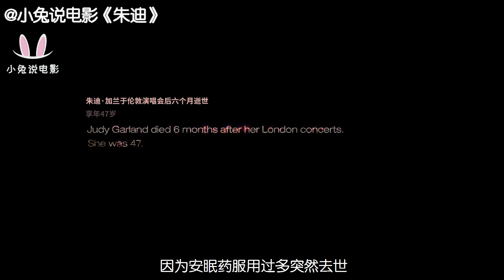同志恋人的精神领袖艺术家朱迪嘉兰，她的一生令人唏嘘。年少成名，最终却孤独而去。人物传记《朱迪Judy》记录了她起起落落的人生。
《朱迪》是由鲁伯特·古尔德执导，蕾妮·齐薇格、卢夫斯·塞维尔等主演的剧情片。
该片主要讲述了1968年冬，朱迪与管理层的斗争，以及与音乐家和歌迷之间的关系故事。
2019年12月1日，该片获得第22届英国独立电影奖(BIFA)技术类最佳妆发奖，蕾妮·齐薇格凭该片获第22届英国独立电影奖最佳女主角